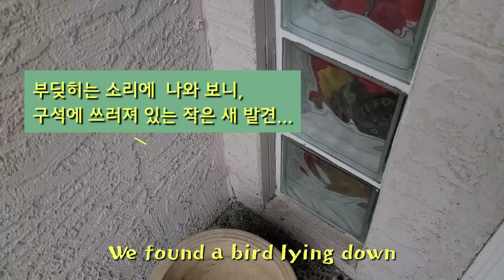대문에 충돌한 충격으로 부리를 다물지 못하는 새/A bird(Cedar Waxwing) bumped against our door(bird window strike)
우리집 대문에 부딪쳐서 땅에 떨어져 있는 새를 발견하였습니다.
다행히 몇분 후에 잘 날아갔습니다 (모두 촬영으로 담지는 못하였습니다)
Cedar Waxwing(애기여새 라고 한다네요)
English and Korean

대문에 충돌한 충격으로 부리를 다물지 못하는 새/A bird bumped against our door(bird window strike)